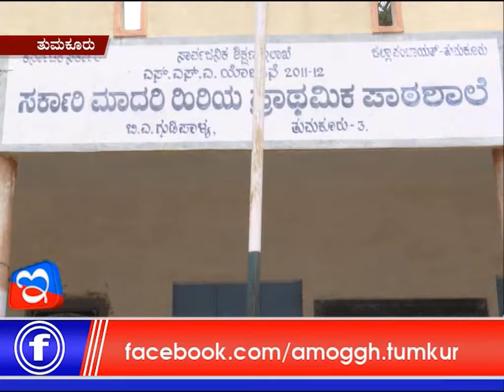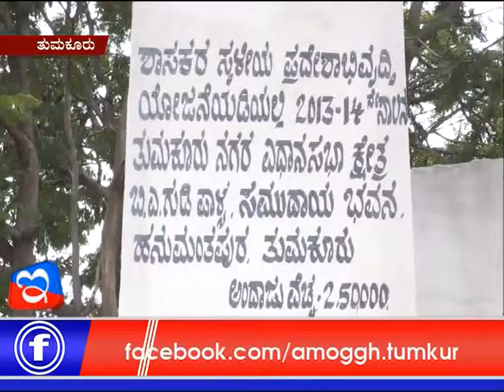03 :08 :2017 :Amoggh News